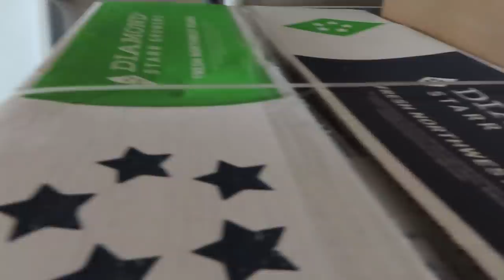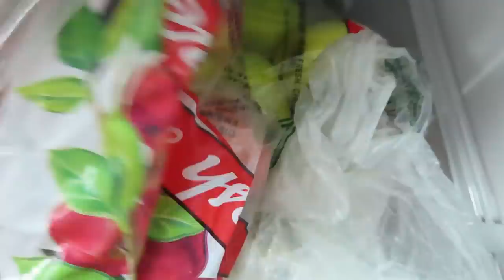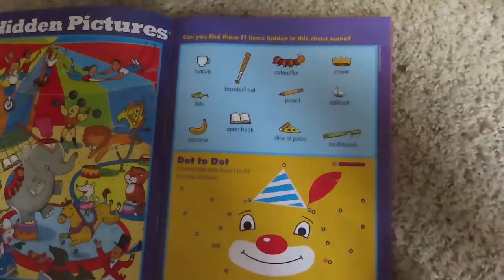BUHAY AMERIKA :MAY PANDEMIC AYUDA NA ULIT! NAIWAN AKO SA BAHAY/MAY BISITANG DUMATING LAKAS NG ULAN !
BUHAY AMERIKA :MAY PANDEMIC AYUDA NA ULIT! NAIWAN AKO SA BAHAY/MAY BISITANG DUMATING LAKAS NG ULAN ! FIL-AM FAMILY VLOG

Happy Mail: (updated)

Fil-am Living Simply in Amerika